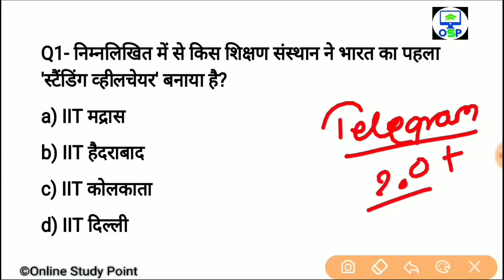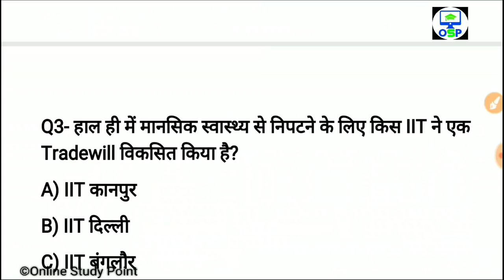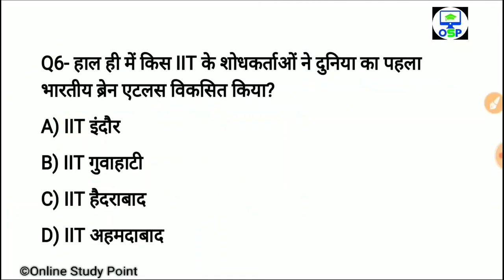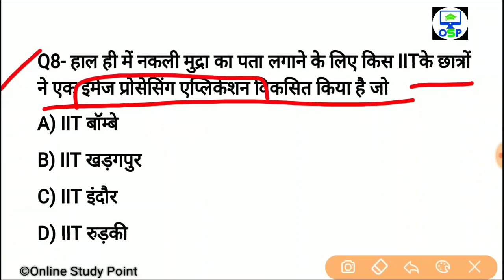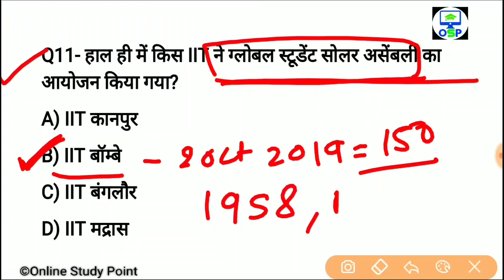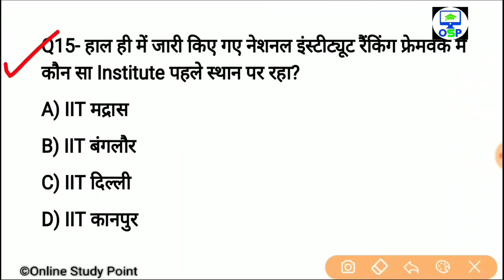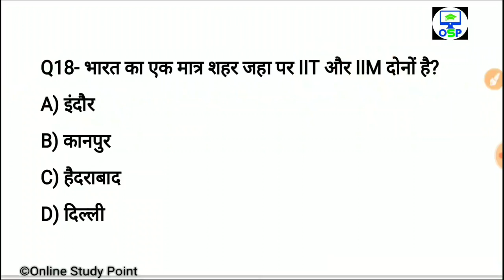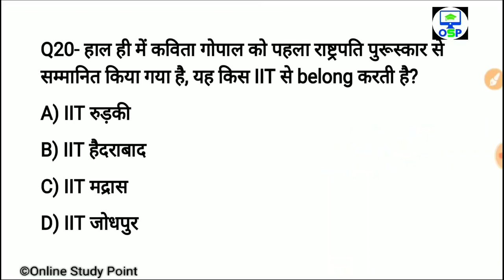चर्चा में रहे प्रमुख IIT - Current affairs 2019 | important IIT in news| Railway Group D | NTPC